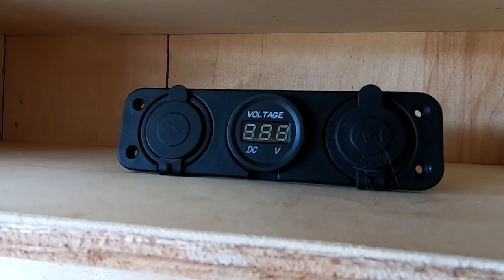RTR 2020 | Breadtrucker Update | Stepvan Camp Location Announcement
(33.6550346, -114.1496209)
Stepvan Row @ Scadden Wash in Quartzsite Arizona

Come join all the Stepvan Vanlifers at the RTR and camp with us! All are welcome. Near ParTR and Hobotech. Lots of great people to camp with for the RTR.